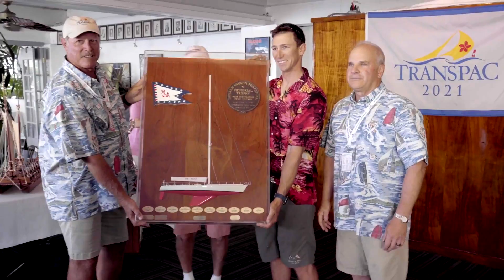TPYC 2021 - Arrivals into Hawaii Music Montage....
A collection of arrivals into Hawaii enjoying the action and the thrill of completing the Transpac Race. Many teams came in a day ahead of their hotel bookings and were welcomed with flower leis, and strong doses of Hawaiian hospitality poured into pineapples.